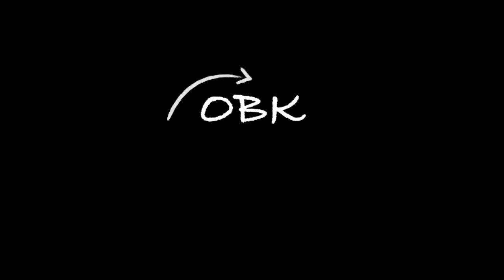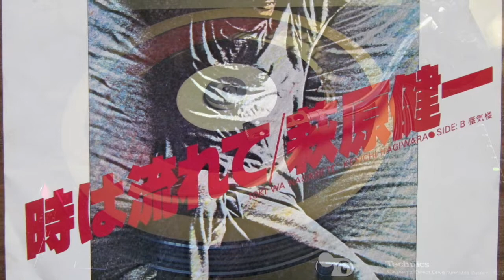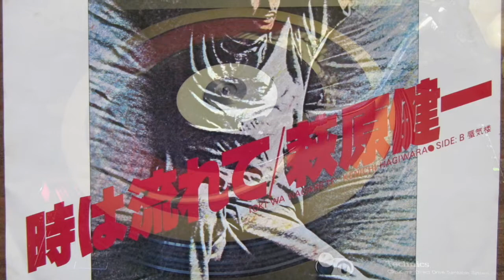【OBK】萩原健一 - 時は流れて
■OBK040■
"萩原健一  (Kenichi Hagiwara)
時は流れて (作詞：柳ジョージ 作曲：井上堯之)
c/w 蜃気楼
ミノルフォン (1978) KA-1127
■This record is on sale at the store "onbankutsu-records"